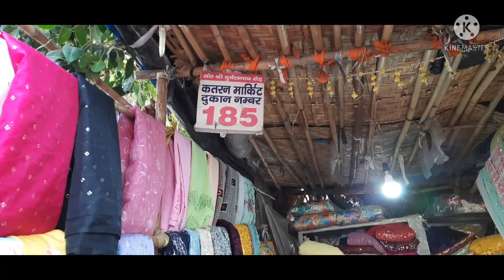Katran Market Mangolpuri Delhi /Shop no 185 //Letest Collection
Agar shop number 185 Se Kisi Ko Kapda mangwana hai to aap is number per call Karen👇

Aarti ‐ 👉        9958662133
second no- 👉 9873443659